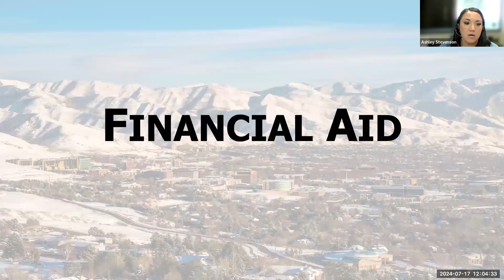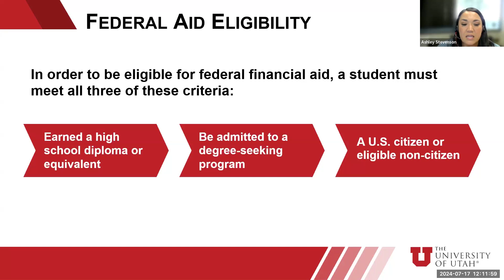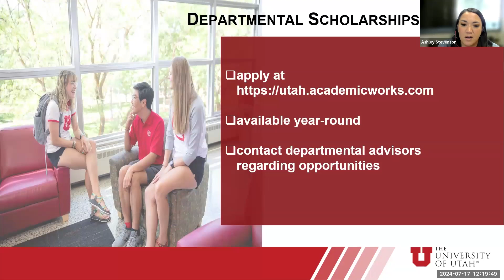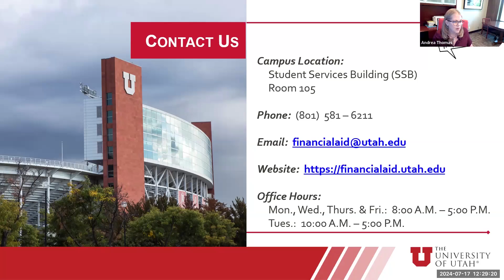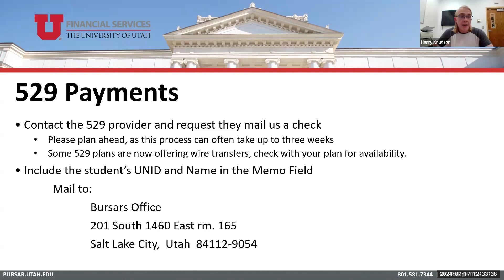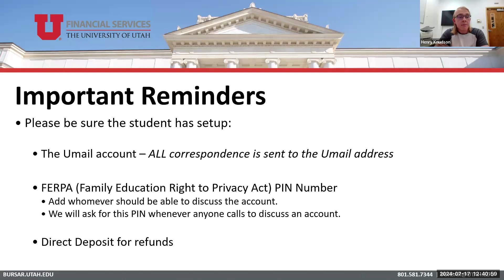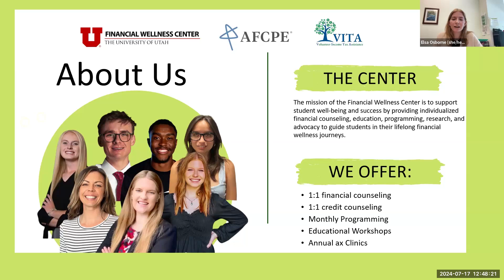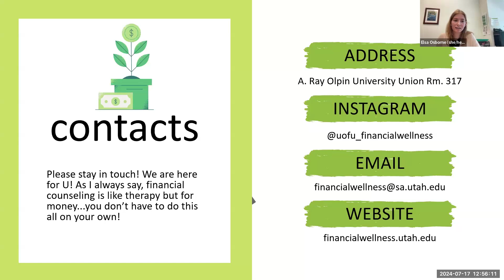Tuition, Financial Aid and Financial Wellness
The Office of Scholarships and Financial Aid will share the importance of the Free Application for Federal Student Aid (FAFSA) when applying for grants, student loans and work study opportunities. The University Bursar's office will discuss tuition deadlines and payment options. And the Financial Wellness Center will talk about tools and resources available on campus to help students budget, find scholarships and apply for financial aid.